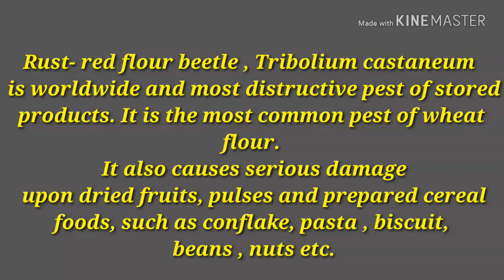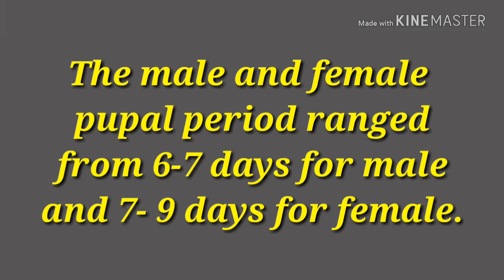Life cycle of red flour beetle , Tribolium castaneum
This video show you the life cycle of red flour beetle ,from egg to adult stage .This life cycle stages picture you never find in the book .So this video will help you to understand easily while preparing for your exam .